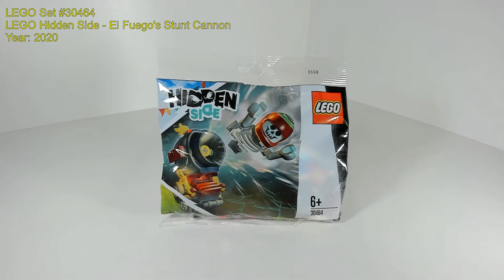LEGO Hidden Side El Fuego's Stunt Cannon Speed Build Set 30464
LEGO Speed Build video featuring LEGO from my personal collection.

LEGO Set details.
Set number  - 30464 - El Fuego's Stunt Cannon
Theme - Hidden Side
Year released - 2020
Pieces - 46
Minifigs - 1

Socials.